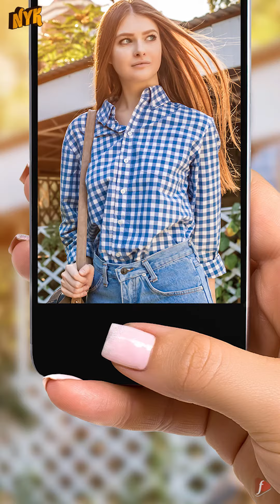How Can You Improve Your Smartphone Photography Game ?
For many of us, our smartphone is like the BFF that connects us to the online world and generally keeps us in constant touch with the outside world. At the same time, phone photography may seem daunting. However, with a few simple tips & tricks, you will be able to take amazing pictures you never thought would be possible!

Well, This is 'Now You Know' and in this video, we will tell you ""How Can You Improve Your Smartphone Photography Game ?""

1. BUY AN EXCELLENT CAMERA QUALITY PHONE- The camera quality of smartphones has enjoyed a big leap over the past couple of years. If you are using an out-dated or old handset, chances are the camera is not up to snuff. If camera quality is a priority when buying a new one, make sure you shop for a phone with good camera quality. It's very important to clean your camera lens often for clearer & better photos
2. CLICK PHOTOS IN PORTRAIT MODE- Willing to click some professional-looking pictures with awesome backgrounds? Well, you don't need to buy an expensive camera for it, because it is now possible with smartphone photography. If your smartphone's camera has a portrait mode, you can easily blur the background when clicking photos. Portrait mode is available in almost every smartphone these days.
3. USE NATURAL LIGHT WHENEVER POSSIBLE-  e all know that good lighting is very important in photography. However, it is always advisable to use natural light, which means you must prefer outdoor shoots. To get some awesome pictures clicked, it's suggested to even learn the phone camera's features online. So, are you ready to get the most out of your smartphone's camera? For more such videos, keep watching 'Now You Know'